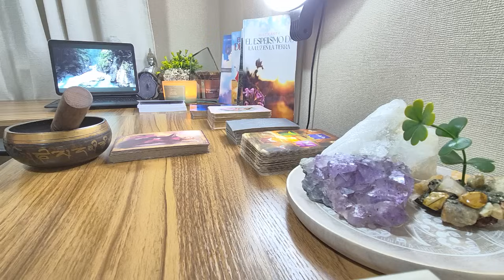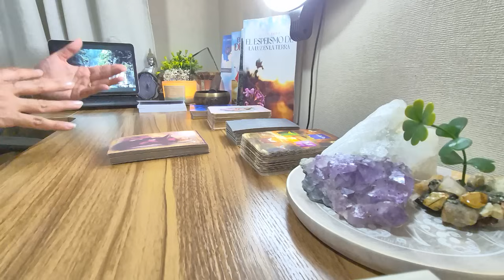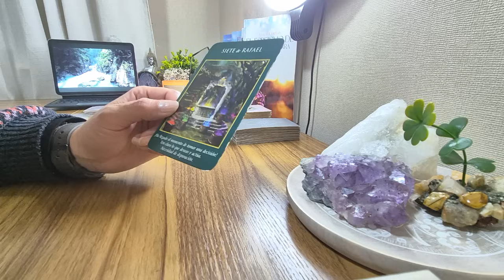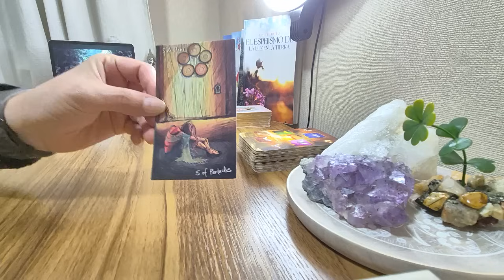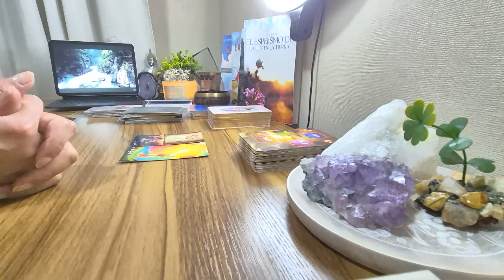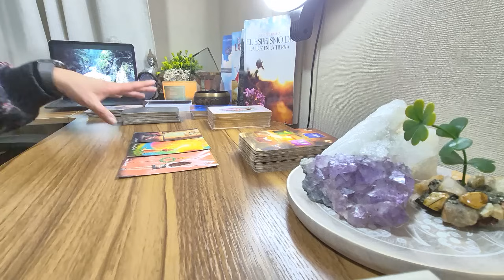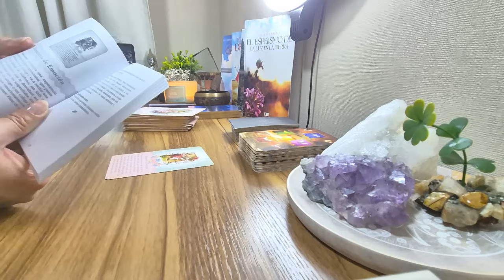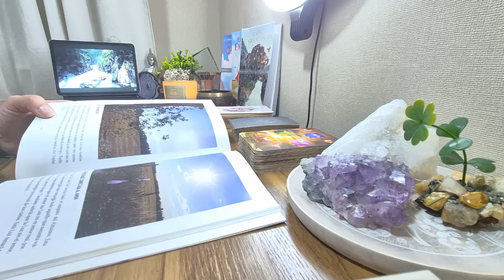SAGITARIO ♤ EL ESPIRITU DE UN ANCESTRO TIENE UNA MISION IMPORTANTE CONTIGO. CREE EN TU PROPIA FUERZA